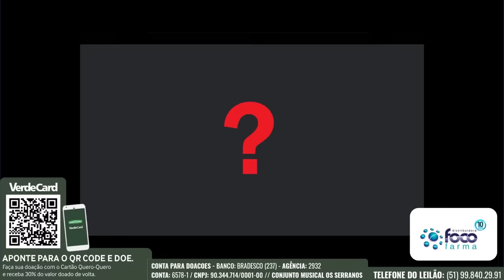Reprise Uma Bailanta Gaúcha com OS Serranos - Editada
Versão Editada da Live transmitida do CTG Pousada da Figueira.

Contatos com Os Serranos:
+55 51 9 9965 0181 – Tiago Dutra